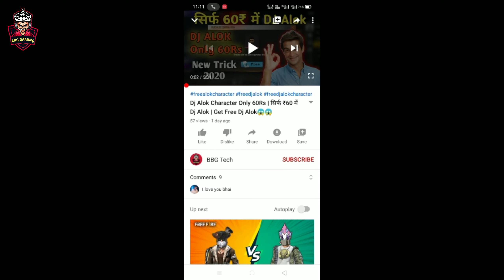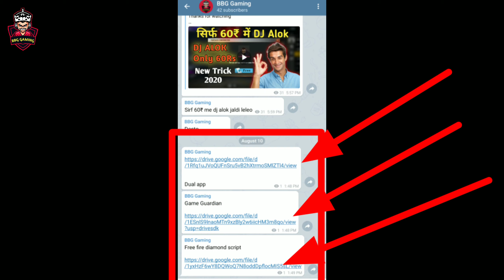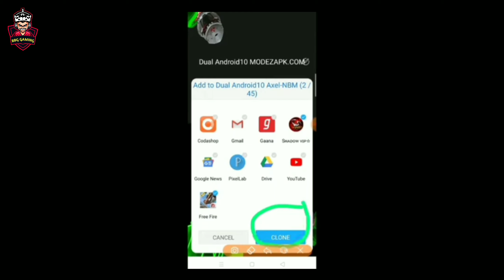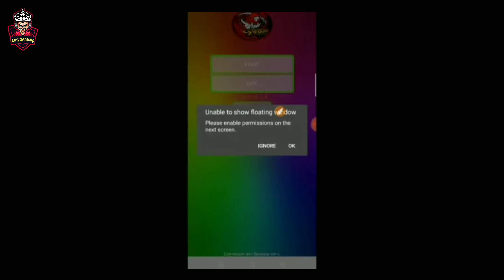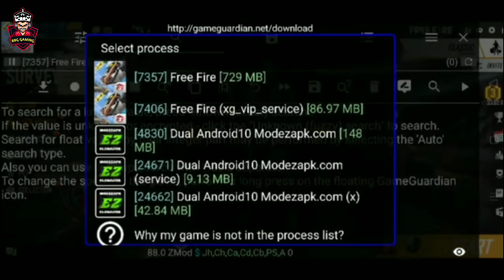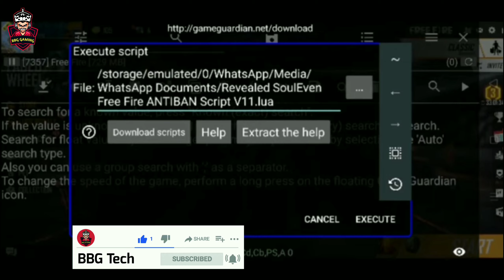Diamond Hack Free Fire | How To Hack Free Fire Diamond | Part 3 | BBG TECH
About this video- Dosto Is Aaj Ki Es Video Me Hmm Free Fire Diamond Hack Script Se karinge Vo Be Live Proof Ummeed Hai Aapko Ye Video Aapko Bahut Pasand Aayegi. Thank you so much Jai Hind Jai Bharat

Diamond hack link in Telegram
Download Link in Telegram🔗

Queries Solved:
1. diamond hack free fire,
2. how to hack free fire diamond,
3. free fire diamond hack,
4. free fire diamond hack 2020,
5. free fire diamond hack script,
6. free fire diamond script,
7. free fire diamond trick,
8. free fire diamond bug,
9. free fire diamond apk,
10. free fire glitch,
11. how to hack garena free fire diamond,
12. how to hack garena free fire diamond 2020,
13. how to hack free fire diamond 2020,
14. free fire diamond generator,
15. diamond hack free fire without app 2020,
16. free fire diamond hack dj alok,
17. how to hack free fire diamond yr gaming,
18. free fire diamond hack total gaming,
19. how to hack free fire diamond on lulubox,
20. free fire diamond hack on tamil,
21. free fire diamond royale spin hack,
22. free fire diamond royale voucher hack,
23. how to hack free fire diamond without root,
24. free fire diamond hack bangla real,
25. free fire diamond hack booyah,
26. free fire diamond hack booyah app,
27. free fire diamond website,
28. free fire diamond hack no paytm no hack,
29. free fire diamond hack on play store,
30. how to free fire diamond no hack,
31. हीरा हैक मुक्त आग,
32. फ्री फायर डायमंड हैक,
33. free Fire diamantes,
34. diamantes gratis en free fire un diamantes gratis en free fire totalmente gratis,
35. free fire diamantes,
36. nuevo método para tener diamantes gratis,
37. free fire diamond hack no paytm,
38. free fire diamond hack app no paytm,
39. free fire diamond hack google play,
40. hack de free fire diamantes,
41. diamantes gratis En free Fire un diamantes gratis en Free fire totalmente gratis,
42. ramsa bhai free fire diamond hack,
43. free fire diamond hack Kaise kre,
44. free fire diamond hack yr gaming,
45. free fire diamond hack uc browser,
46. free fire diamond hack zarchver,
47. diamond hack free fire,
48. diamond hack free fire 2020,
49. totel gaming free fire diamond hack,
50. ajju bhai free fire diamond hack,
51. free fire diamond hack part 22,
51. diamantes gratis en free fire un diamantes gratis en free fire totalmente gratis,
52. nuevo método para tener diamantes gratis,
53. free fire diamantes ilimitado,
54. free Fire diamantes,
55. diamantes free fire diamantes infinitos,
56. free fire diamond hack,
57. how to hack free fire diamond no app no paytm,
58. free fire diamond hack today,
59. free fire diamond hack,
60. free diamond in free fire no paytm,
61. diamond hack in free fire,
62. how to hack free fire diamond,
63. diamond hack,
64. how to hack free fire,
65. hack free fire diamond,
66. how to diamond hack free fire,
67. free fire diamond hack app,
68. free fire free diamond app,
69. how to hack a free fire diamond,
70. diamond hack free fire,
71. how to hack free fire diamond with app,
72. how to get free diamonds in free fire with booyah app,
73. free fire diamond hack script,
74. how to hack free diamonds in free fire hack,
75. how to hack free,
76. free fire diamond hack Without download any app,